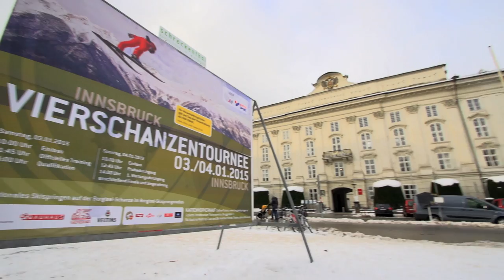Vierschanzentournee mit Audi | Auf dem "Zitterbalken" mit Marlies Schild und Maria Höfl-Riesch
Wettkampfgedanke und Adrenalin. Thomas Morgenstern trifft am Qualifikationstag zwei der ehemals weltbesten Schifahrerinnen am Bergisel in Innsbruck. Gemeinsam geht es auf die Schanze und Thomas Morgenstern fühlt den Damen direkt am „Zitterbalken“ auf den Zahn.

FIS Ski Jumping
DESCRIPTION: